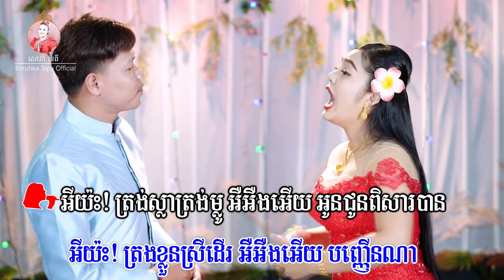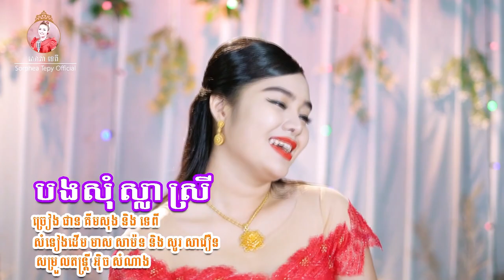បងសុំស្លាស្រី - សោភាទេពី | video lyrics